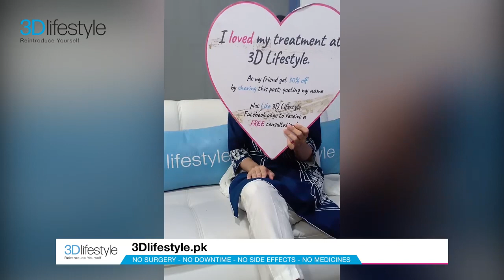Benefits Of HydraFacial Skin Treatment | 3D Lifestyle Pakistan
Facial is a workout for your skin🏋️‍♀️. Ms. Sana got our 3D hydrafacial and she loved it. Let’s see what she has to say.
To BOOK FREE CONSULTATION contact 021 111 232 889